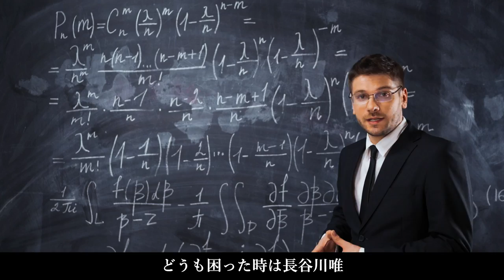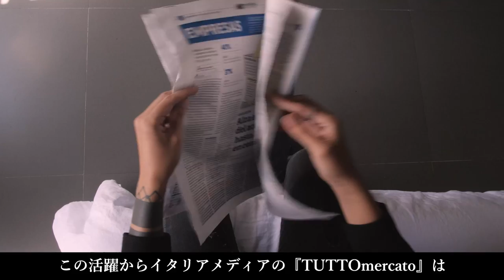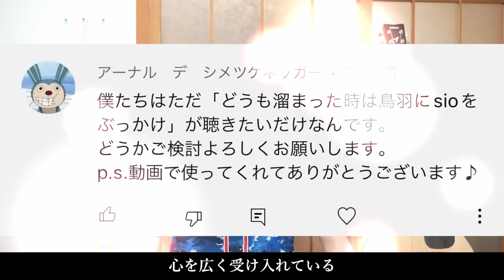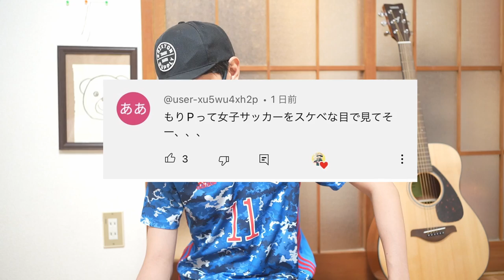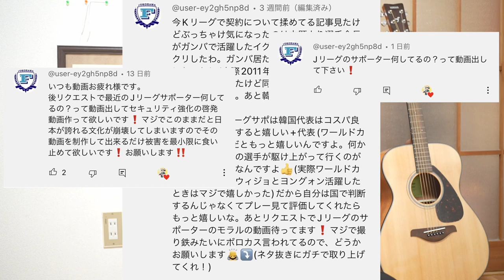【そら強いわ】タレント揃いのなでしこメンバーを厳選して紹介！【長谷川唯、長野風花、宮澤ひなた、山下杏也加、熊谷紗希】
Tシャツ、トレーナー販売サイト

※発送は国内に限らせていただきます

00:00　オープニング
01:03　宮澤ひなた
02:12　熊谷紗希
03:13　長谷川唯
06:17　長野風花
07:32　山下杏也加
08:32　エンディング